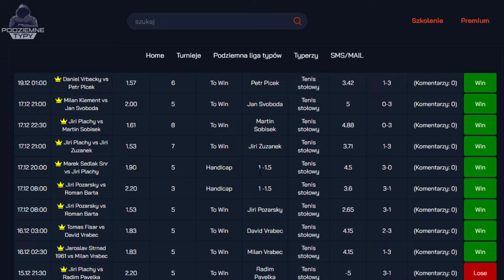3/3 TRAFIONE! ✅ SIADŁ KURS 3.40 🏓 MOCNE TYPY NA CZWARTEK! GRAMY 🏀 NBA I ⚽️ PIŁKĘ NOŻNĄ + KONKURS!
✅ZAREJESTRUJ SIĘ Z NASZEGO LINKU I ZGRANIJ GRUPĘ PREMIUM✅